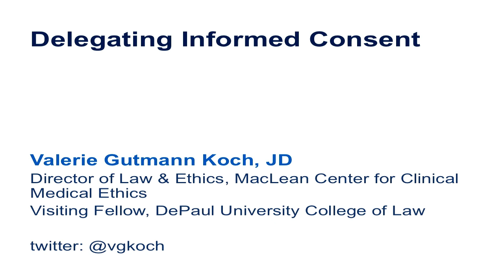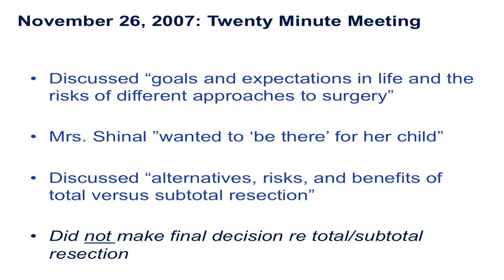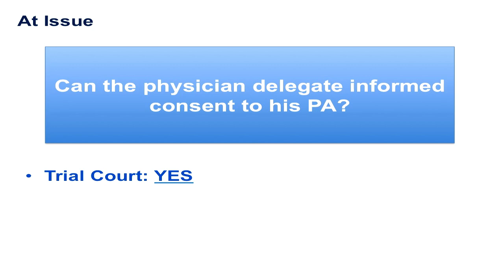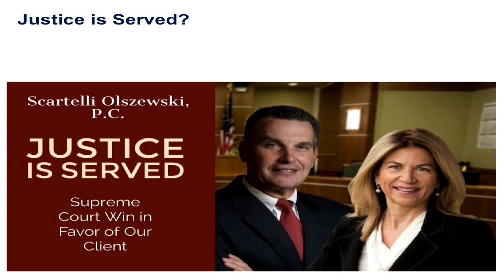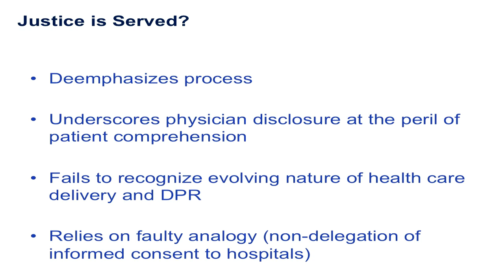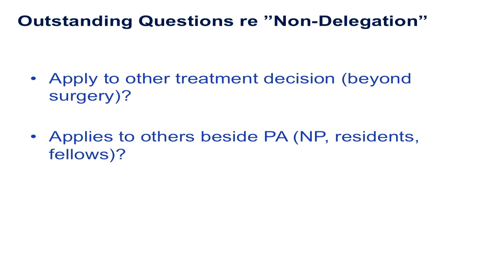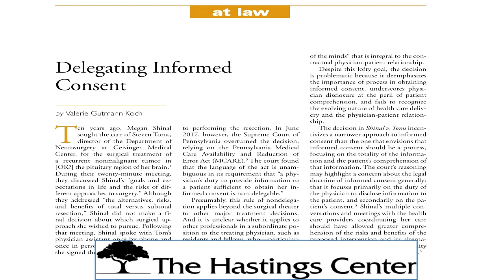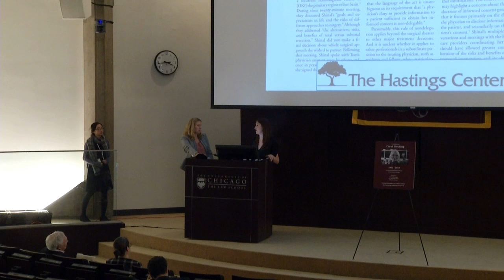Valerie Gutmann Koch - Delegating Informed Consent